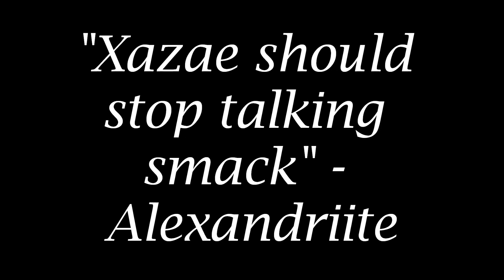Puandro and Alexandriite vs Obelisk and Xazae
2v2 in DAoC